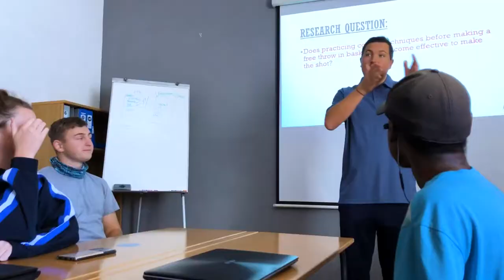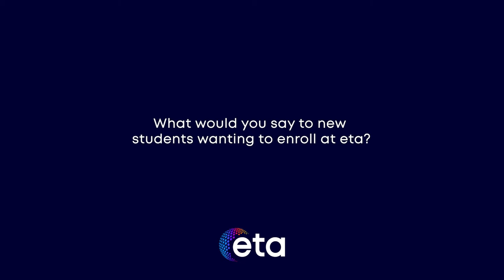Interview ~ Liam Gallagher (eta Academic Instructor)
We interviewed Liam Gallagher from our exercise science stream, he unpacks the differences between exercise science and sport science. Tells us a bit more about the career opportunities in the space and why the Bachelor of Exercise in Sport and Leisure degree may be a great fit for you!